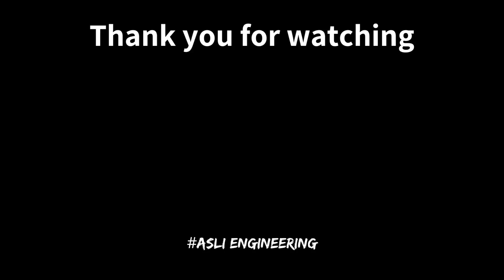If I were to learn a new programming language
In the video, I shared my approach to learning a new programming language, using Rust as an example. I emphasized setting clear goals like building specific projects to tackle the overwhelming feeling of learning a new language. Finding beginner-friendly resources such as YouTube tutorials and coding regularly were key points. Transitioning to reading and analyzing open-source code in the language was recommended to improve coding skills. Following GitHub projects and engaging with the programming community were also highlighted for continuous learning and growth.

# Other socials